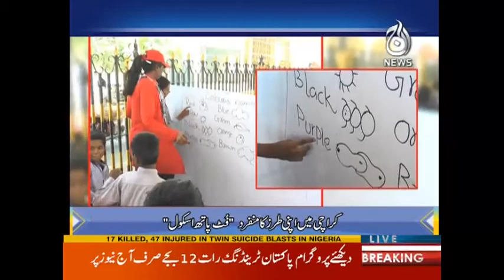Sawal Hai Paksitan Ka - 3 December 2017 | Aaj News